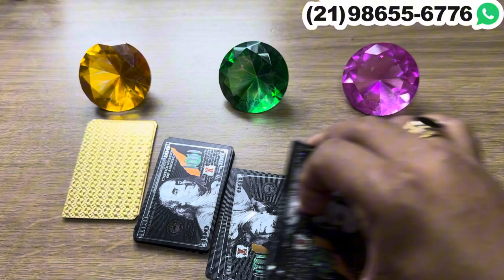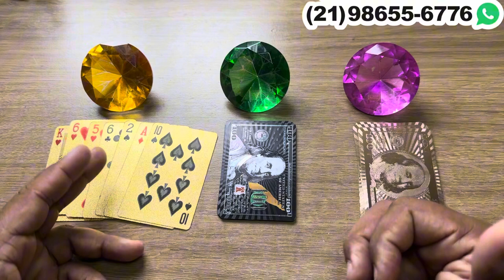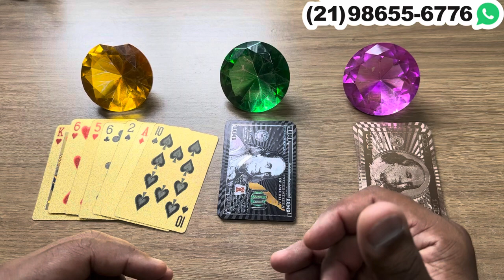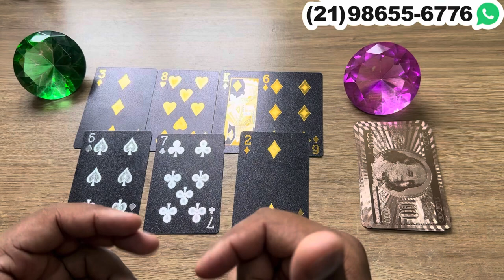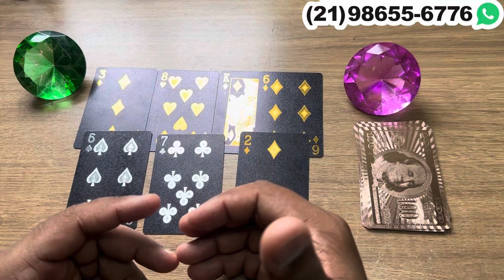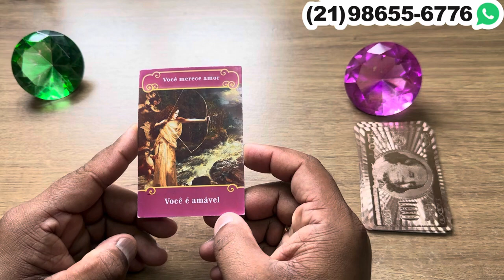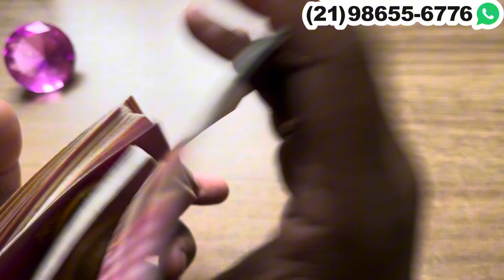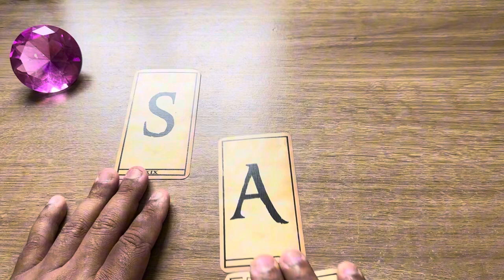🕯️ Letra do nome da pessoa que vai vir atrás de você essa semana.